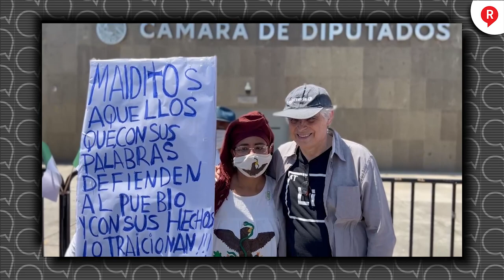El Fisgón habla de la importancia de la ReformaEléctrica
VIDEO Rafael Barajas "El Fisgón" habla con RegeneraciónMX sobre la ReformaEléctrica y discución en la Cámara de Diputados